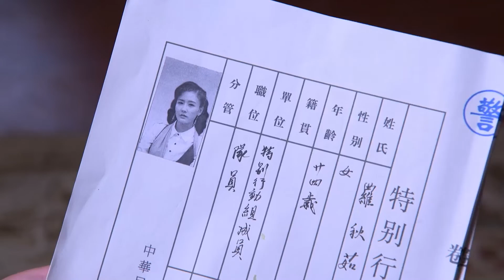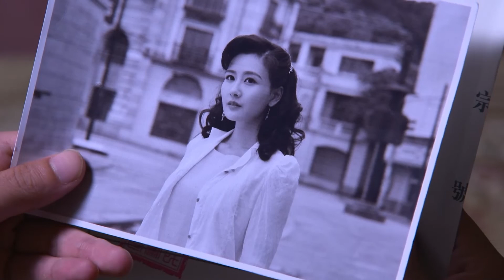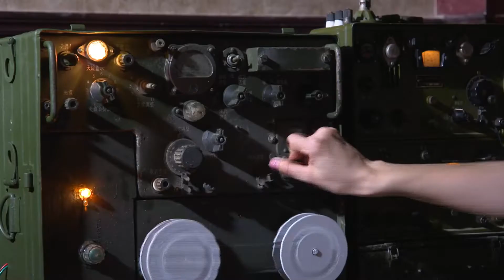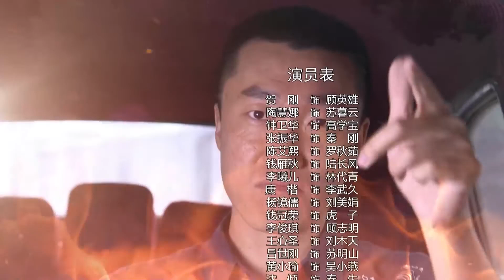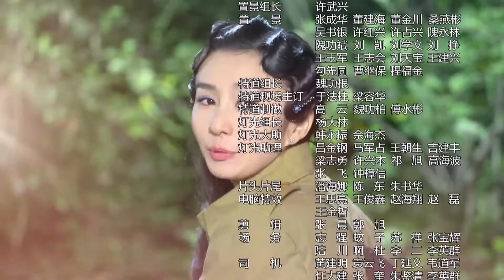【好看行动剧】《雄鹰兵王》第17集 |特别行动组与跨国犯罪集团和国民党反动派进行了艰苦卓绝的斗争#抗日剧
导演:钱雁秋
主演: 贺刚、钟卫华、陶慧娜、黄小瑜、李羲儿
《雄鹰兵王》述了在解放前夕，特大跨国犯罪集团与国民党特务机构同时盯上了元代张士诚宝藏，都想要据为己有，原国民党突击队长顾英雄加入共产党，率领特别行动组与跨国犯罪集团和国民党反动派进行了艰苦卓绝的斗争，最终成功保护了国家珍贵文物的故事.一九四八年初，浦东解放军总队得到确切消息：特大跨国犯罪集团“法力坦”利用其在上海的分支机构天兆社盗挖国宝——张士诚宝藏，而国民党特务机构——民政厅下属的复兴社，也觊觎宝藏，想要将这批珍贵文物据为己有。浦东解放军总队接到情报后，立刻请示上级，得到批示，决不能让宝藏落入外国犯罪集团和国民党反动派手中。原国民党淞沪警备司令部特调处突击队长顾英雄，不满国民党内部的腐败和争权夺利，在其父亲——打入敌人内部的共产党员顾志明和共产党员秦刚的引导下，毅然加入共产党，率领特别行动组，与天兆社的犯罪分子和复兴社特务进行了艰苦卓绝的斗争，最终在浦东解放军总队的协助下，消灭天兆社，成功保护了国家珍贵文物